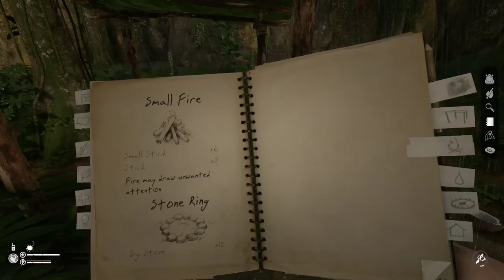Green Hell - Let's Play Part 6: The Natives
UNIQUE MECHANICS
Psychophysical parameters of the player include:
• psychological condition
• physical condition